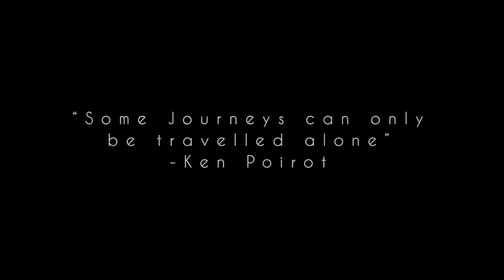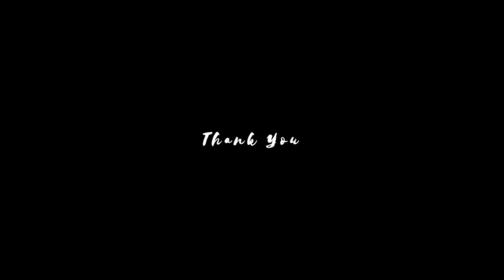Algonquin Provincial Park | Solo Hiking | Light Rain | Track & Tower Trail | Lookout